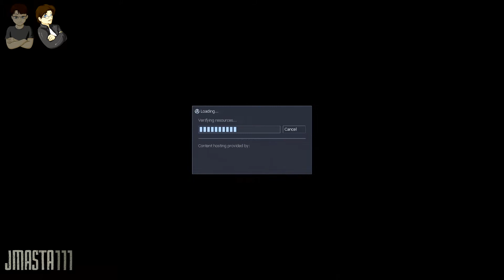Half-Life Saga - Half-Life Co-op Walkthrough #7: Advanced Reconnaissance Tactics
This is why I get paid the big bucks.
--- Links! ---